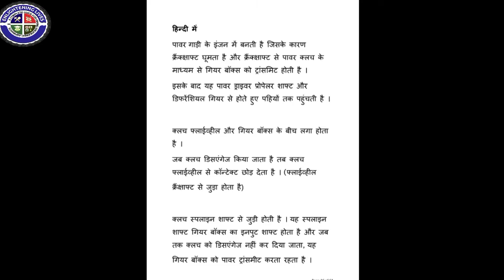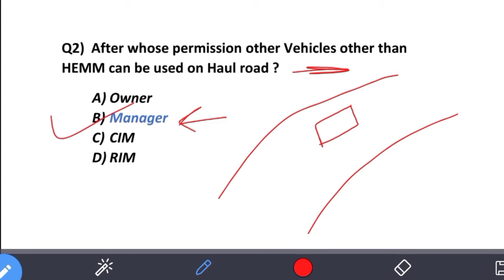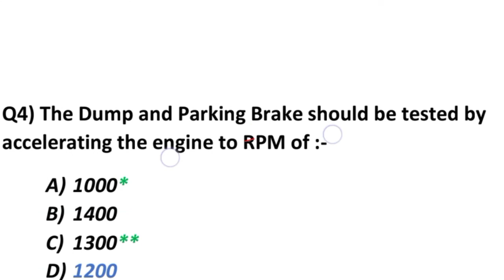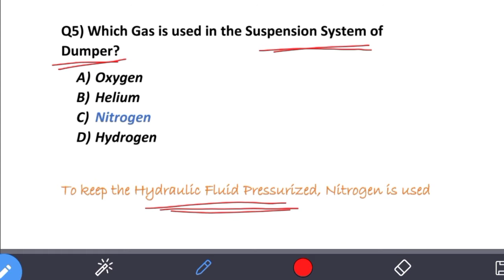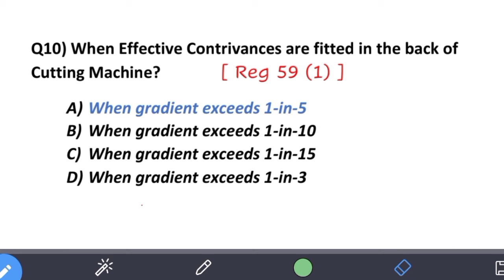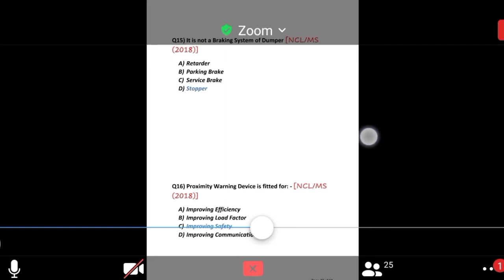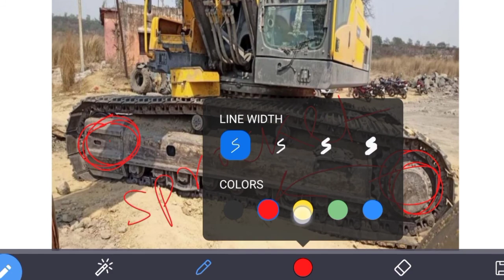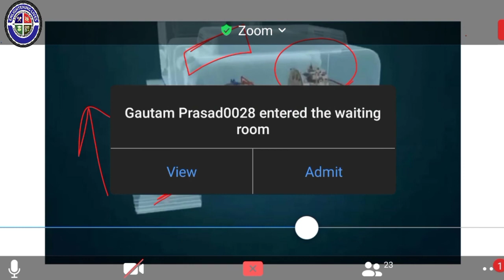LECTURE - 2 || DUMPERS